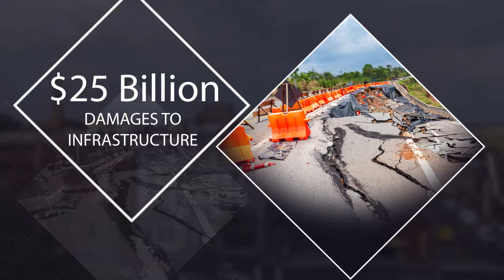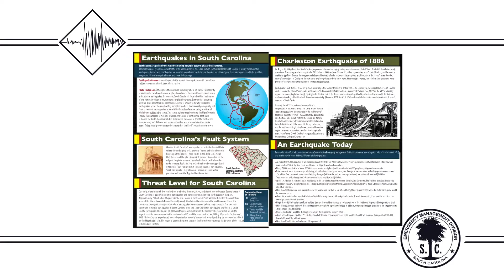South Carolina Earthquake Preparedness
This video begins with a flashback to the 7.3-magnitude earthquake that devastated Charleston, SC on August 31, 1886, and the deaths and damages that resulted from the disaster. It then goes onto share the estimated damages that would occur if a similar earthquake struck South Carolina today followed by preparedness information from the GreatShakeOut.